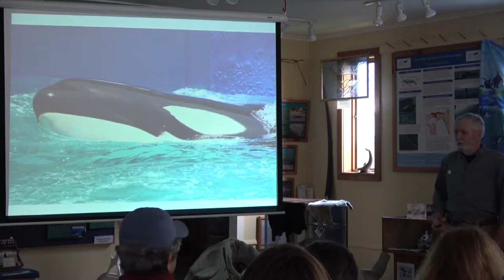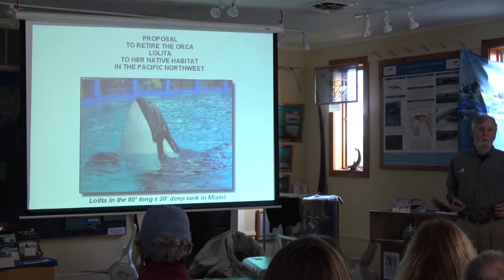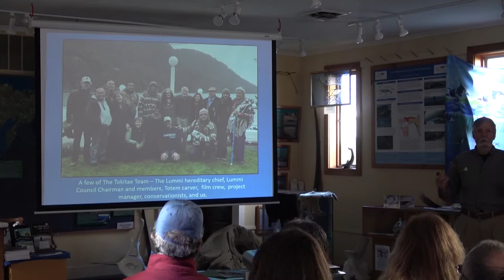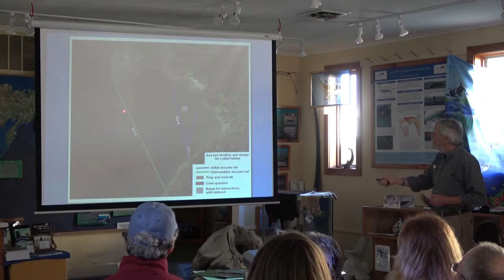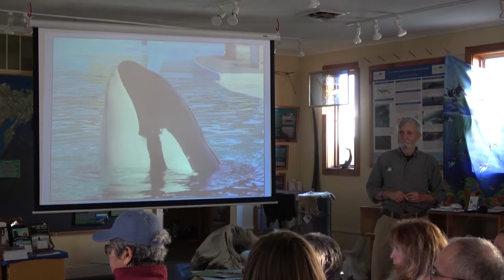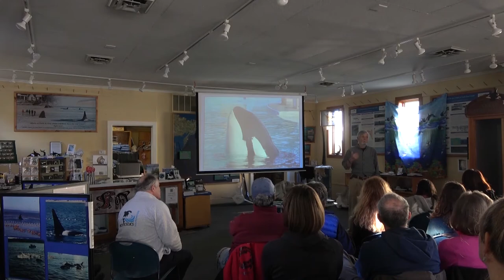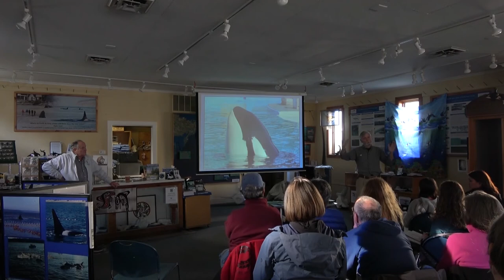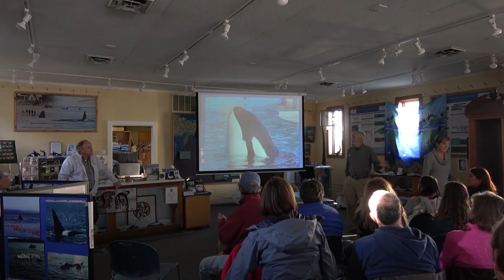Solutions to Captivity: Tokitae's Retirement Plan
A great overview and discussion of the plans for Tokitae's retirement in a seapen, featuring Howard Garrett of the Orca Network. A must-watch if you're interested in hearing about captive orca retirement plans.

Recorded at the Langley Whale Center in Langley, WA on 1/21/18.